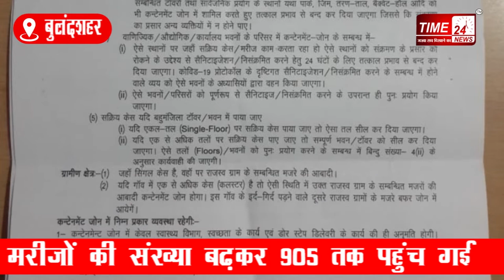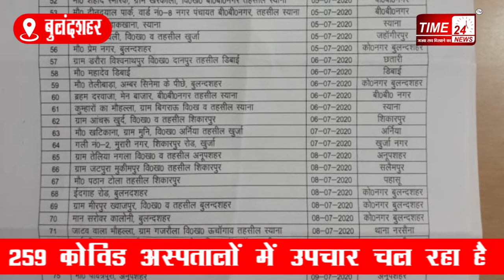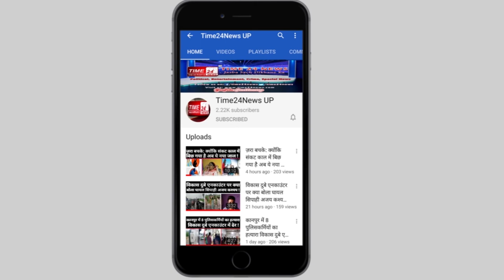बुलन्दशहर में 27 नए मामले 905 हुई कोरोना मरीज़ों की संख्या !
स्वास्थ्य विभाग और जिला प्रशासन कोरोना की चेन तोड़ने के लिए तमाम प्रयास कर रहा है।लेकिन तमाम कोशिशों के बाद भी बुलंदशहर में कोरोना वायरस से पीड़ित मरीजों के मिलने का सिलसिला थम नहीं रहा है। रविवार को बुलंदशहर के अलग-अलग कस्बों और शहरों में 27 नए कोरोना मरीज सामने आने से स्वास्थ्य विभाग की बेचैनी बढ़ गई। अब जनपद में कोरोना से पीड़ित मरीजों की संख्या बढ़कर 905 तक पहुंच गई है। हालांकि 622 कोरोना मरीज ठीक भी हो चुके हैं और 24 मरीज़ों की मौत भी हो चुकी है।  जिले में 259 कोरोना मरीज़ों का कोविड अस्पतालों में उपचार किया जा रहा है।कोरोना संक्रमण की चैन को ब्रेक करनेे के उद्देश्य से प्रत्येक सप्ताह शनिवार-रविवार को हाॅट - बाजार आवश्यक वस्तुओं को छोड़कर पूर्णतया बन्द रखने के आदेश दिये गये हैं।  जिलाधिकारी के आदेशनुसार पूर्व से लागू साप्ताहिक एक दिन की बन्दी के दिन बाजार खोले …